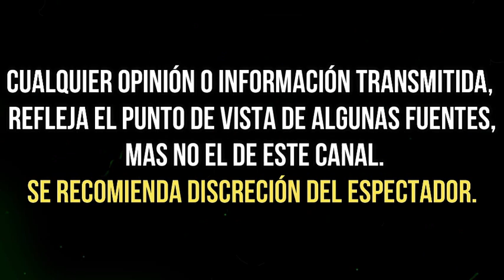EXHIBEN CUANTO CUESTA EL VESTIDO que TANIA RUIZ USÒ para IR A BODA con PEÑA NIETO